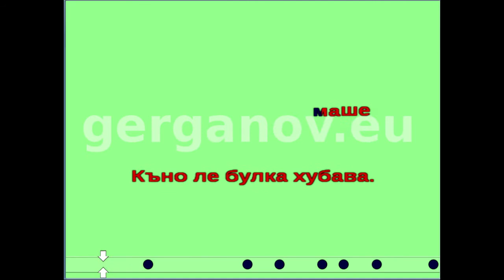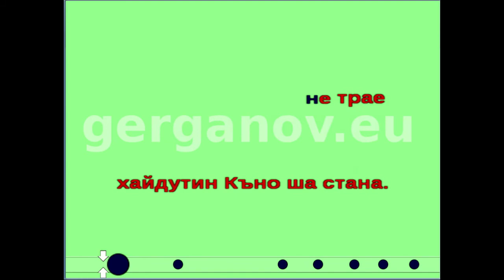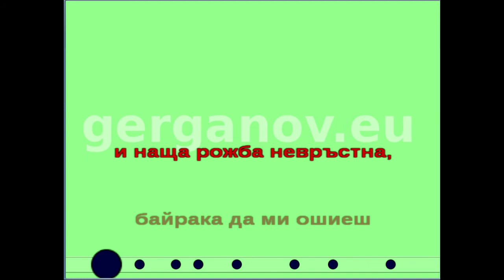песен - Дако и Къна се любили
Песен от Североападна България с. Оходен Врачанско. Изпълнена от ПЛамен Йолов 10г. през 2014 г.